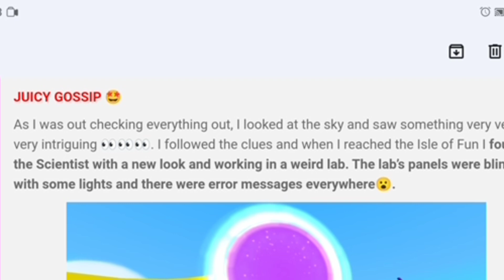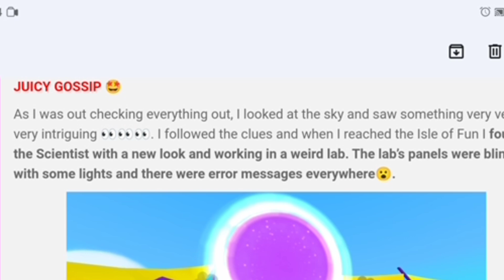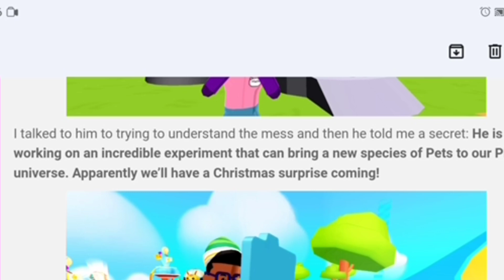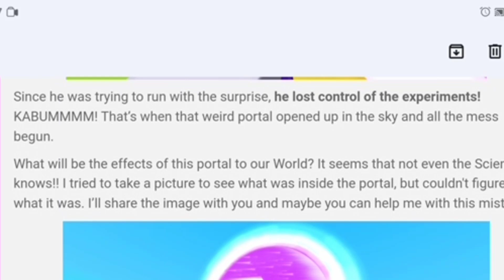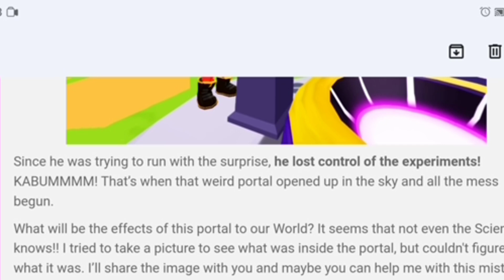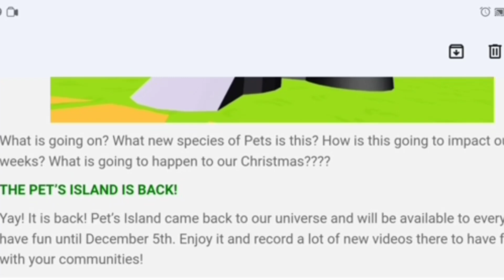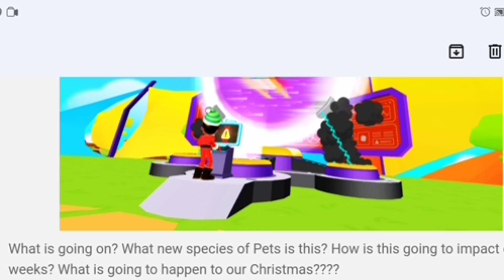تسريبات تحديث الكريسماس القادم😱عربة سانتا كلوس🎅!!PK XD XMAS SPOILERS🎄